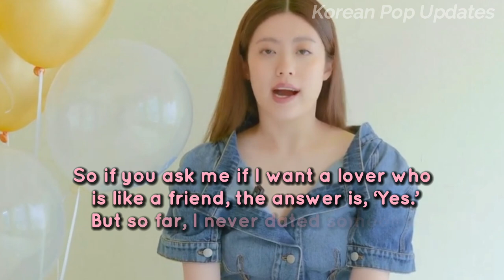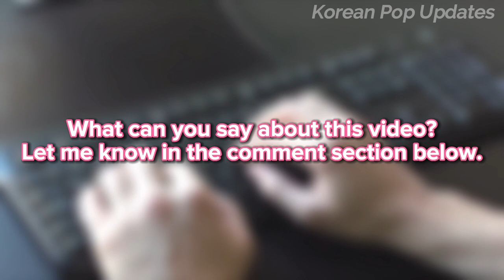Nam Ji-Hyun Openly MENTIONED The RELATIONSHIP STATUS She Had‼️